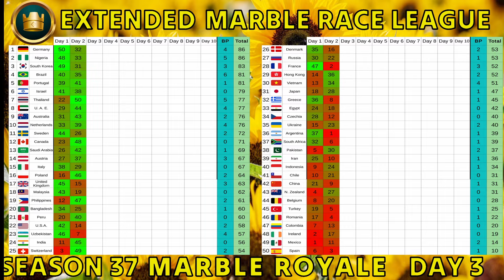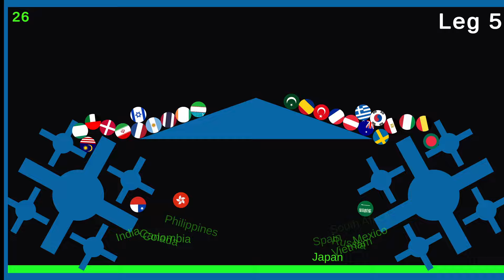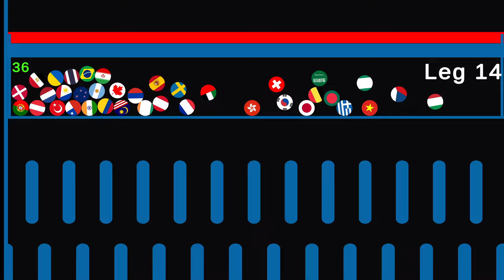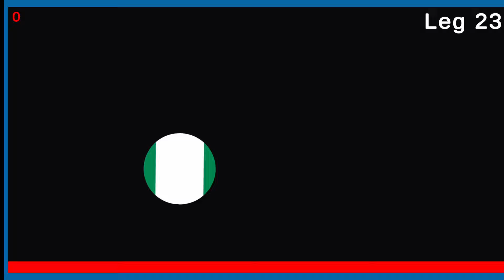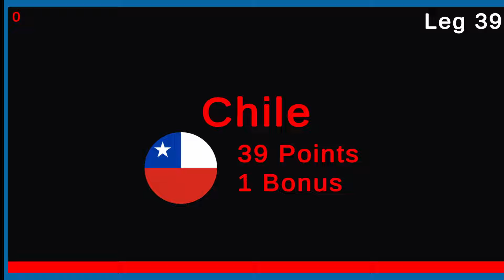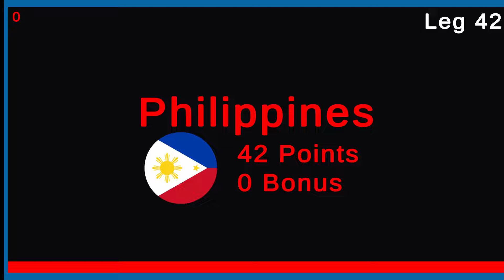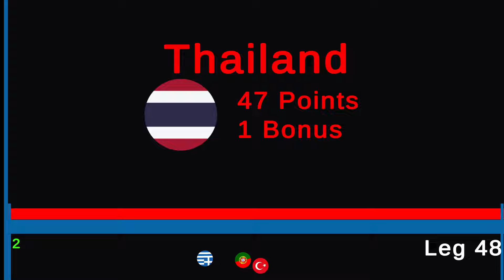50 Countries Marble Race League Season 37 Day 3/10 Marble Race in Algodoo